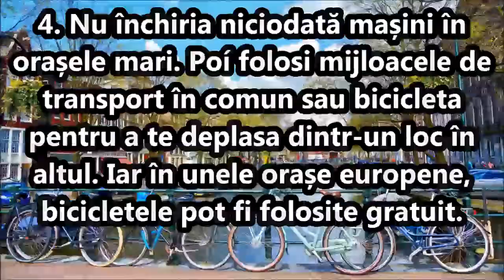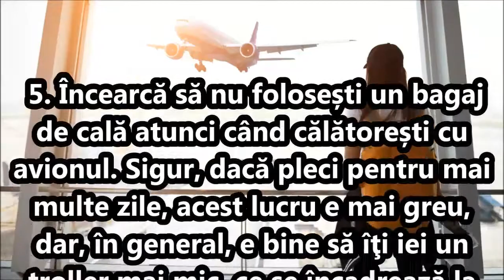7 trucuri pentru a călători ieftin și eficient în jurul lumii